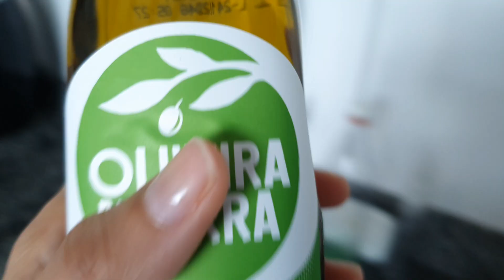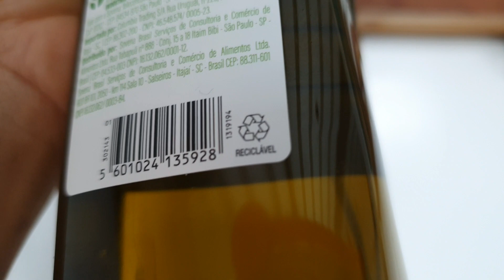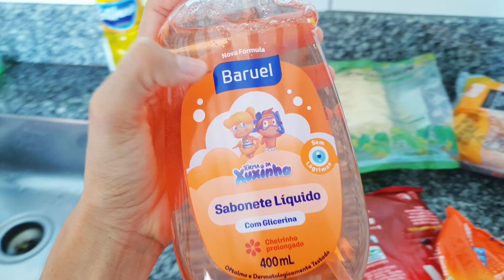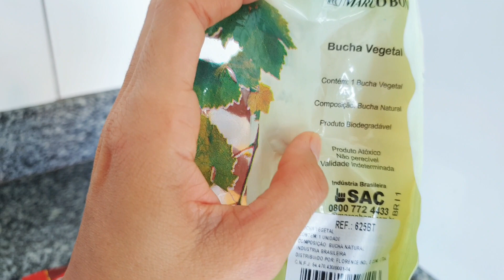comprinhas da semana • almoço de dia das mães • fim de semana em família.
esse é o vídeo onde eu mostro um pouco do meu fim de semana e a comemoração de dia das mães bem minimalista e de coração 😍